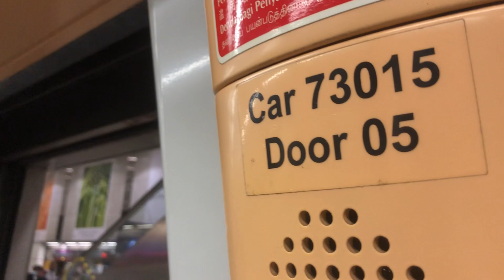[SBST C751A 7015/7016] NE6 Dhoby Ghaut→ NE12 Serangoon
Line: North-East Line [NEL]
Stretch: NE6/NS24/CC1 Dhoby Ghaut - NE12/CC13 Serangoon
Terminus: [7] NE17 Punggol
Car / Door: 73015 / 05
Train: Alstom Metropolis C751A [7015/7016]

Video shot on: 30 January, 2022